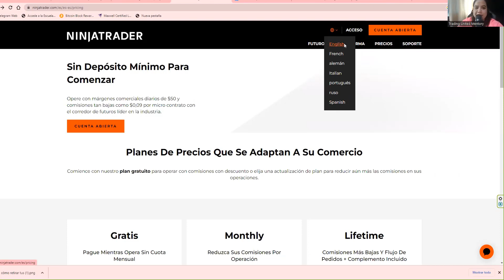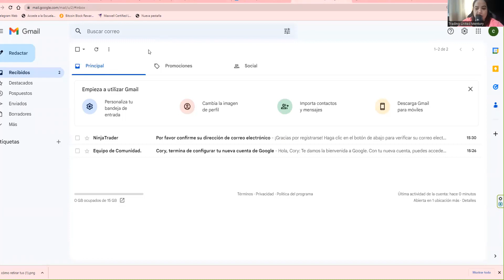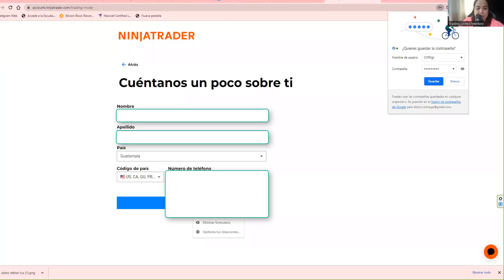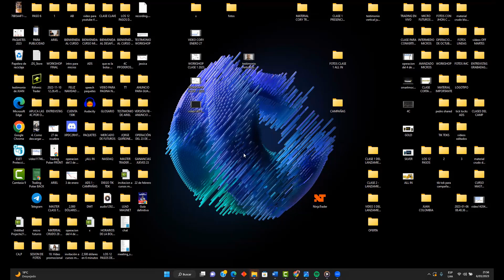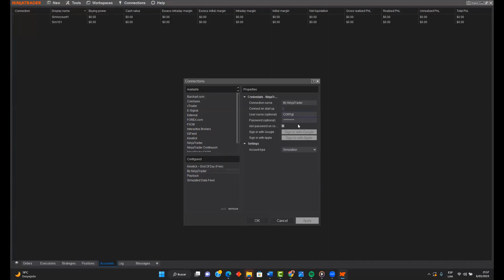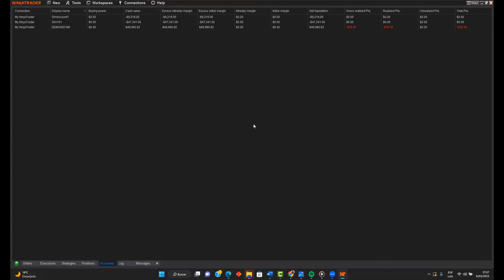CÓMO ABRIR UNA CUENTA PARA PRACTICAR - EN LA NUEVA VERSIÓN DE NINJA TRADER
🛑 Únete a mi comunidad en Discord para que tu mismo compruebes los resultados de mis alumnos cómo diariamente ganan entre $200 a $1,000 al día 💰💵

 / tradingunit.  .